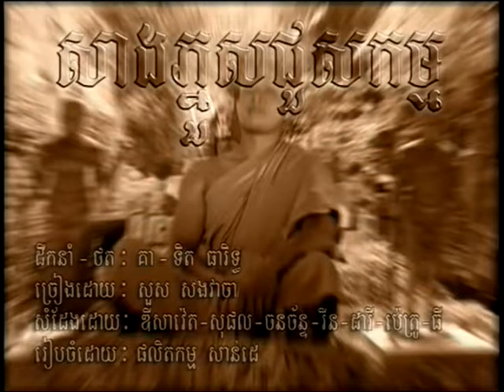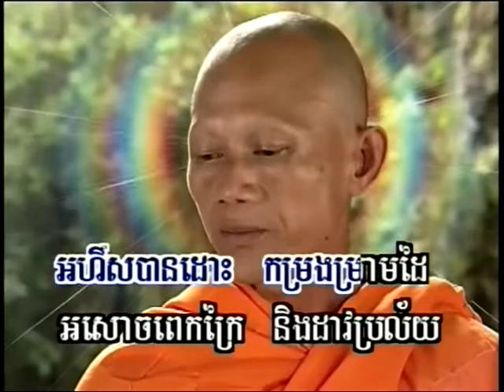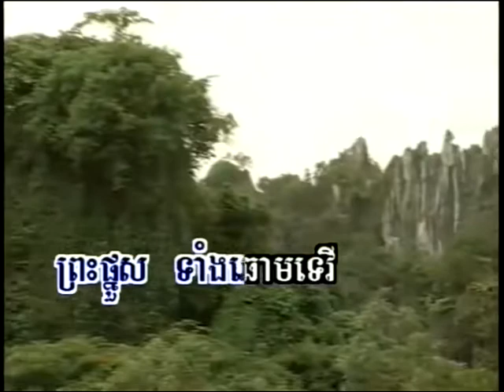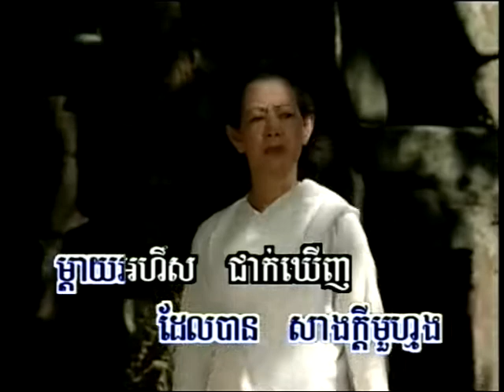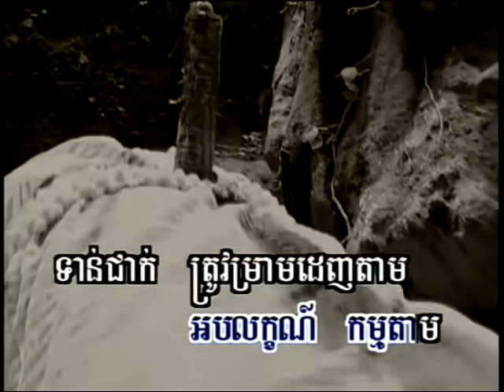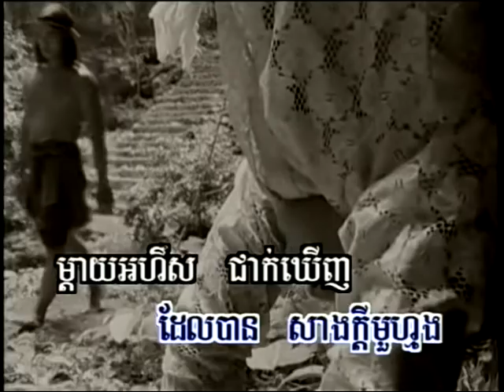SD DVD Vol 14-9 Angkoolymea Karaoke Song